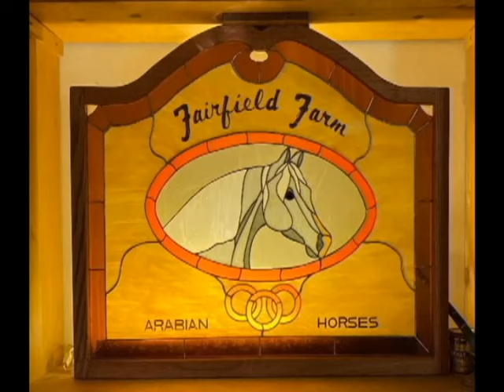Fairfield Farm Compound - Bill and Barbara Moore